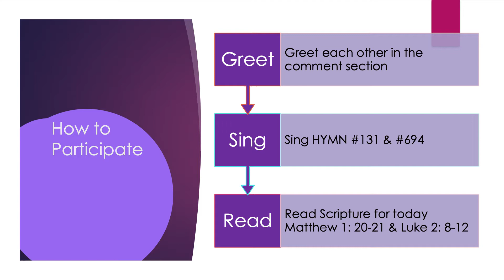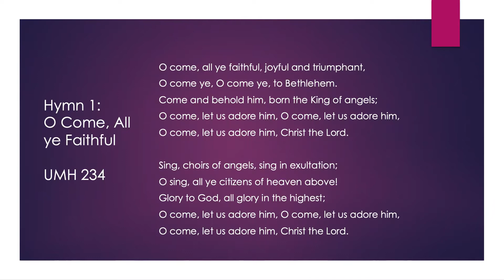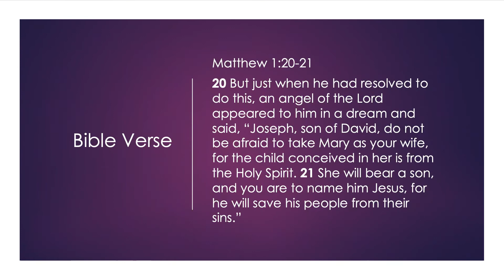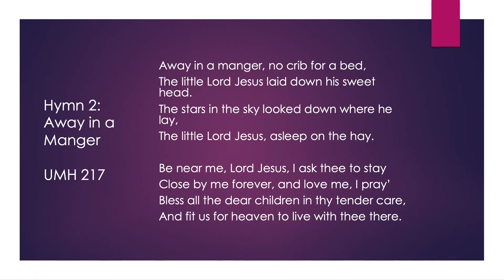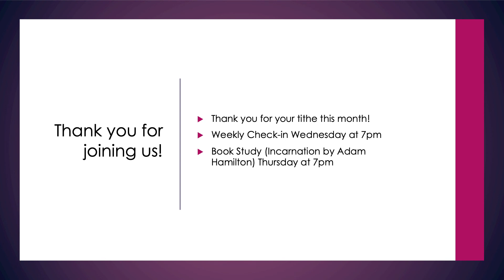GHUMC Worship Advent Week 2 2020